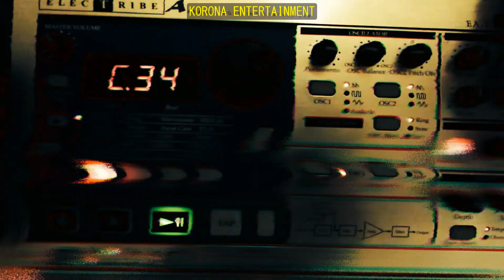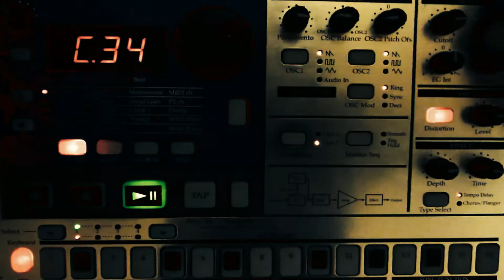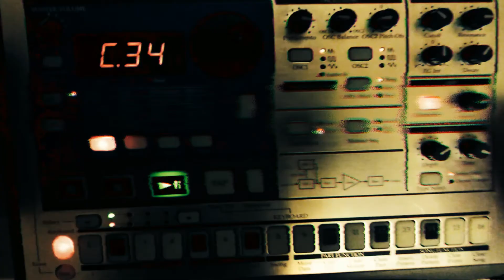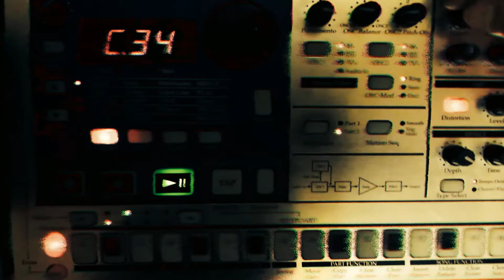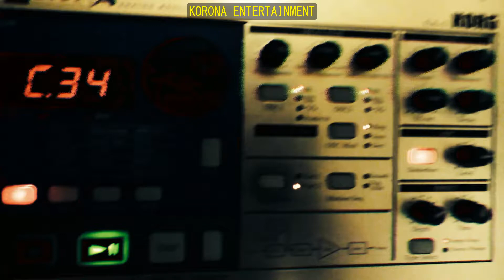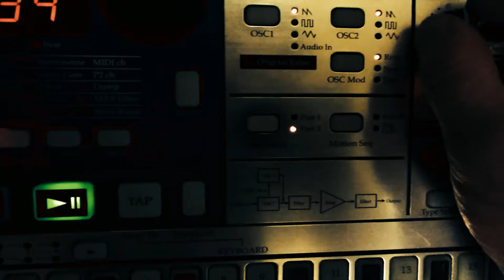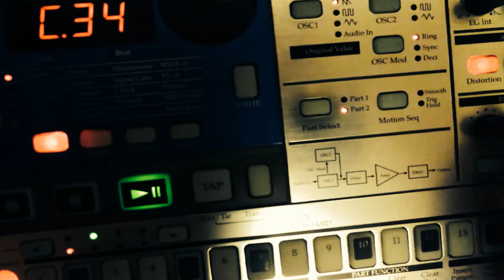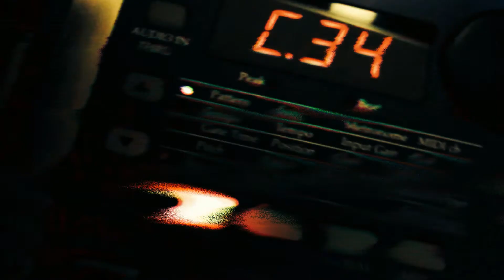electribe ea-1 korg 2020 ubach palenberg kreis heinsberg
electribe ea 1 korg 2020 - jedna reka to można kury macać slabe

KORONA ENTERTAINMENT